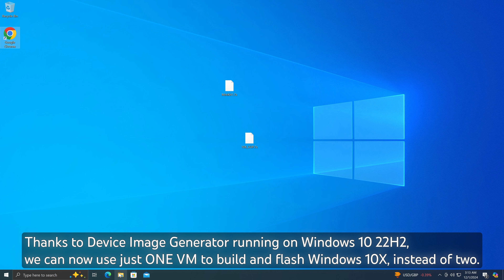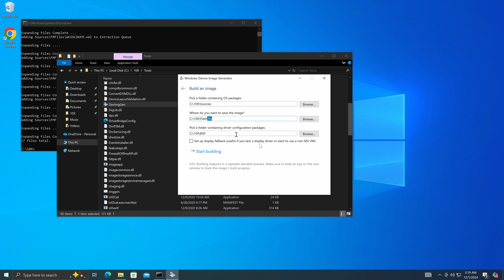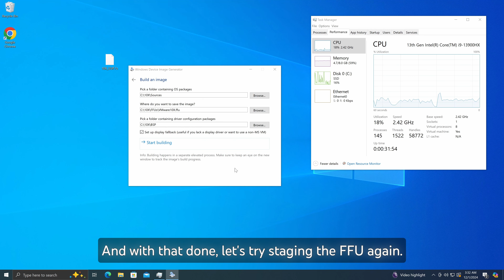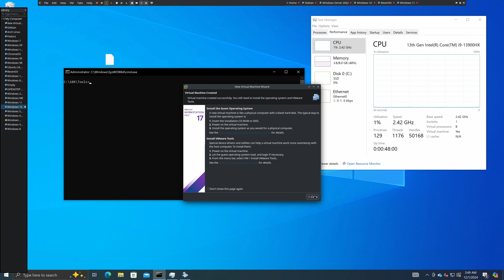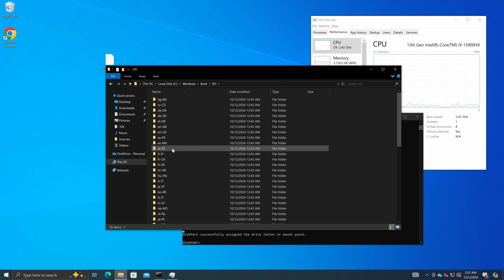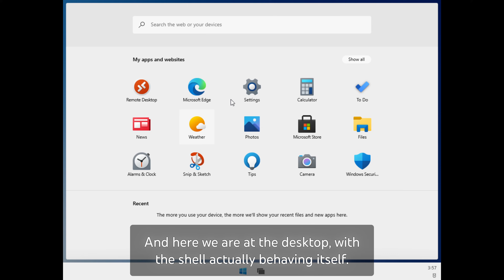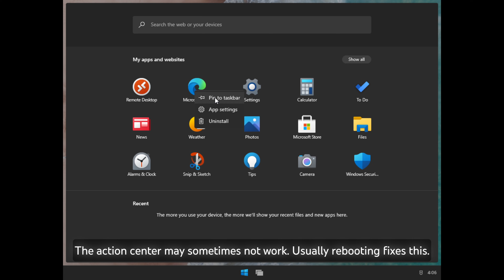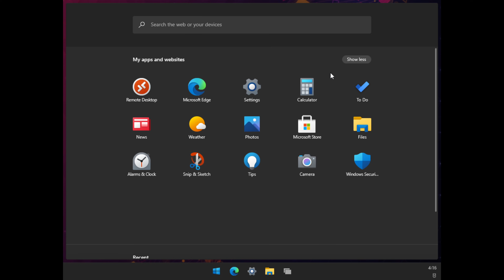ACTUALLY installing Windows 10X in VMware!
Back in April 2024, I got Windows 10X running in VMware. Unfortunately, the shell kept crashing and that made the OS unusable.
Today, I'll show you how I fixed it!